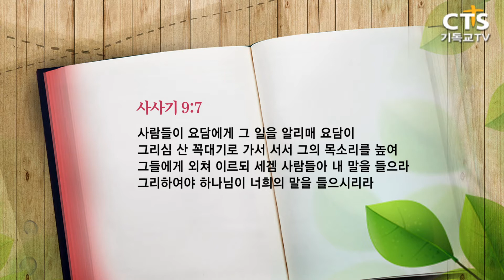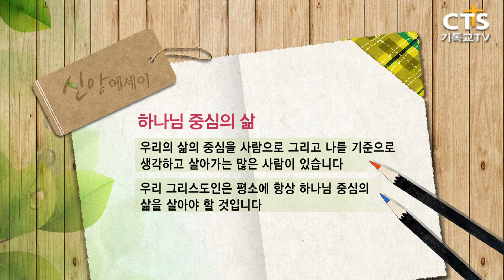[CTS 신앙에세이_171005] 하나님 중심의 삶 (곽도희 목사)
171005 신앙에세이

하나님 중심의 삶
(사사기9:7)

곽도희 목사 (남원주침례교회)